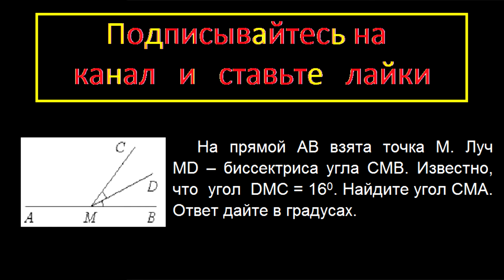Геометрия На прямой AB взята точка M. Луч MD – биссектриса угла CMB. Известно, что угол DMC = 16.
Геометрия На прямой AB взята точка M. Луч MD – биссектриса угла CMB. Известно, что  угол  DMC = 16. Найдите угол CMA. Ответ дайте в градусах.

ГИА ОГЭ вариант 137 задание 9 математика модуль геометрия подробное решение